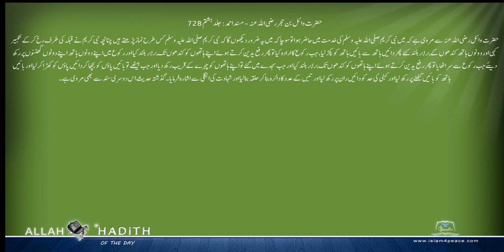حضرت وائل بن حجر رضی اللہ عنہ کی مرویات Musnad Ahmed Urdu مسند احمد اردو